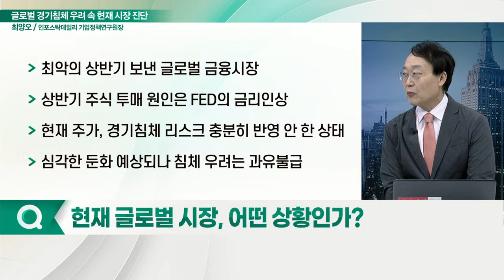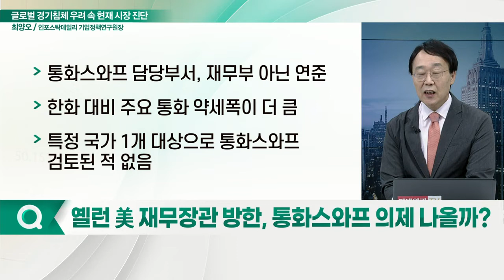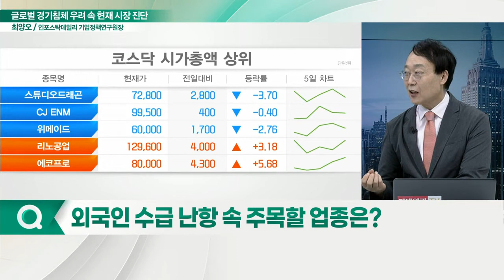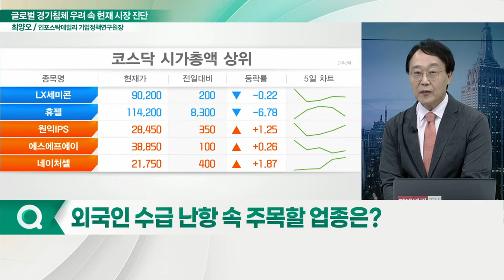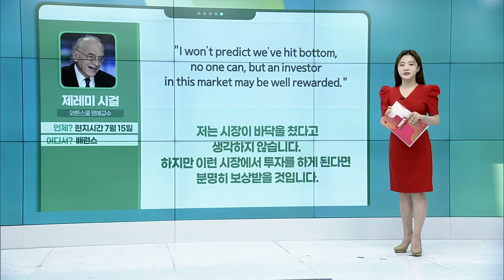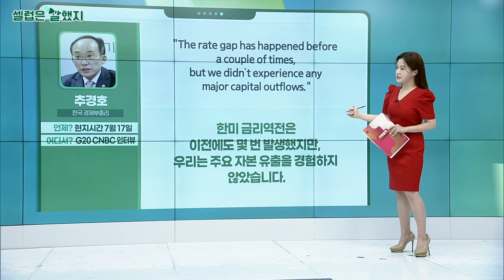글로벌 경기침체 우려 속 현재 시장 진단과 대응전략은?_먼데이 모닝 마켓 (20220718)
Q. 현재 글로벌 시장, 어떤 상황인가?
Q. 美·EU 경기침체 우려 지속, 배경과 체크사항은?
Q. 우리 시장, 하반기 박스권 벗어날 수 있을까?
Q. 옐런 美 재무장관 방한, 통화스와프 의제 나올까?
Q. 고강도 긴축 계속되는 시장, 대응전략은?
Q. 외국인 수급 난항 속 주목할 업종은?